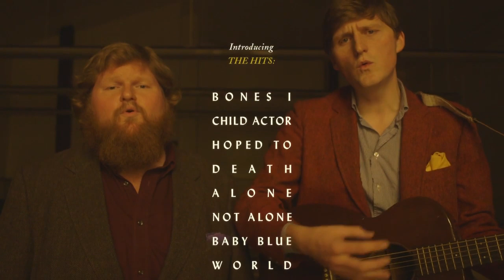Introducing: Busman's Holiday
Debut album "A Long Goodbye" out 4/1/13 on Joyful Noise Recordings